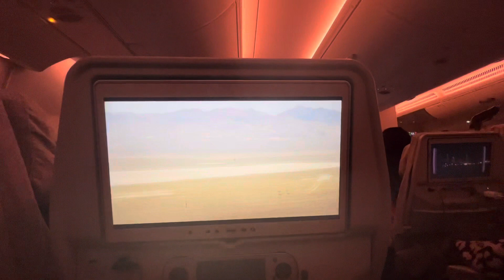TRAINING DUBAI 🇦🇪 - Vlog IT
Sono stata a Dubai 🇦🇪 per un training in vista dei Mondiali di skate a febbraio.
In questo video vi farò vedere un po’la città, il Park per la gara e vi dirò che cosa ne penso.

Filming 📹 @pierocapannini